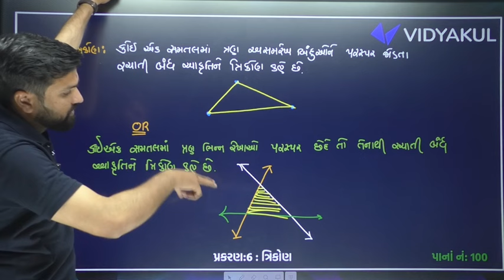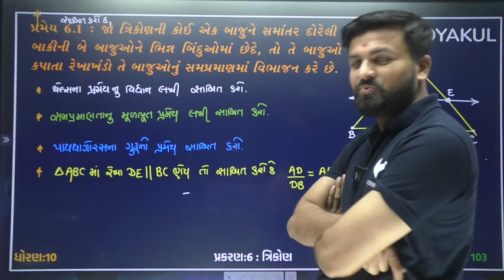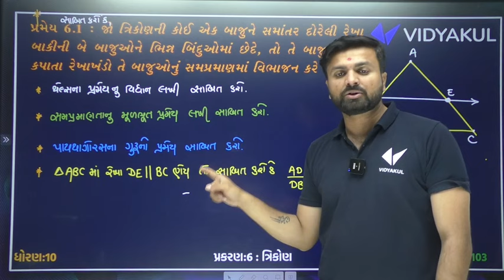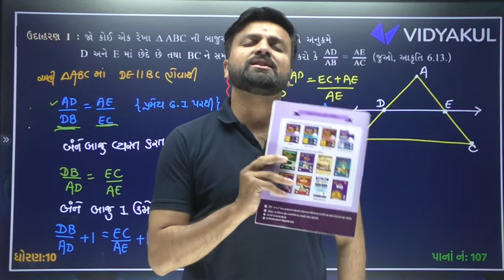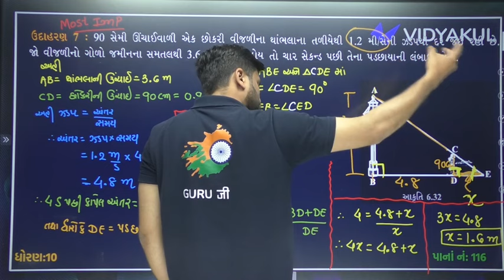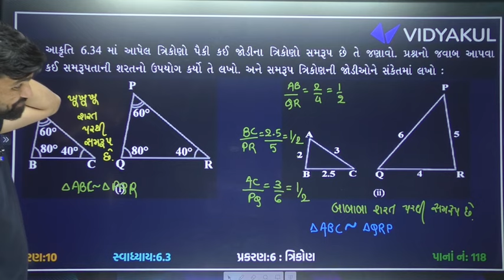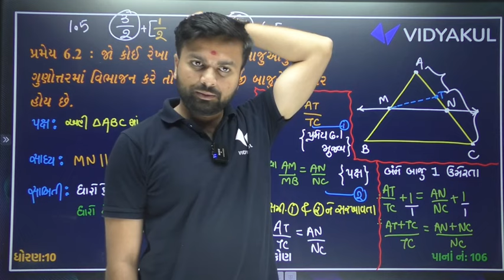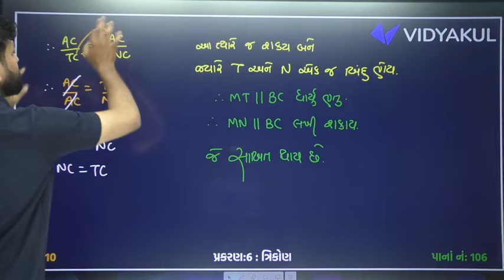Complete Std 10 Maths Ch 6 in One Shot | Dhoran 10 Ganit Full Chapter Revision | Board Exam 2024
Ready to master Std 10 Maths Chapter 6 in just one short video? Look no further! Join Sahil Vekariya for a comprehensive revision of Chapter 6, covering all key concepts and problem-solving techniques you need to know for your exams. 🎓 Whether you're brushing up your skills or need a quick refresher, this video has got you covered!

🔍 Dive deep into Chapter 6 with Sahil Sir as he breaks down every topic, ensuring you understand the fundamentals inside out. From basic concepts to advanced problem-solving methods, this video is your ultimate guide to acing Std 10 Maths.